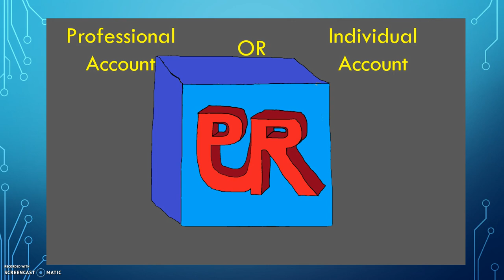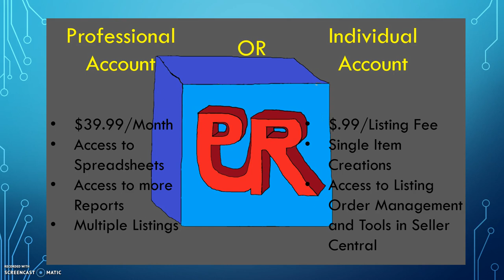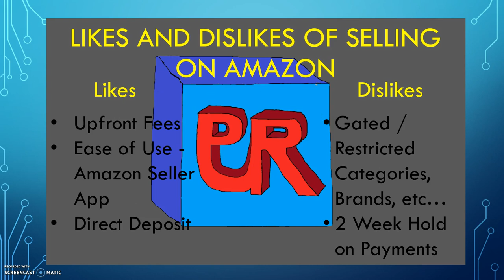Flippin Goods Amazon 1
Selling on Amazon from a new seller's pov. What to expect and the decisions to make. Pro vs Ind. Also I want to apologize for any wheezing you can hear...my asthma was acting up on me.